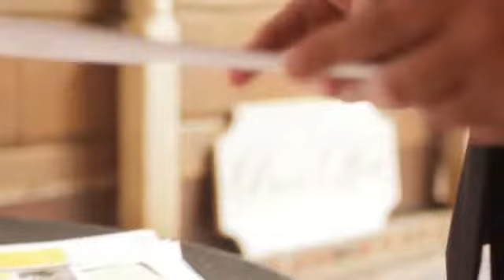EllieYTHD0001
48 Hour Film Festival  Richmond Virginia entry 2012.